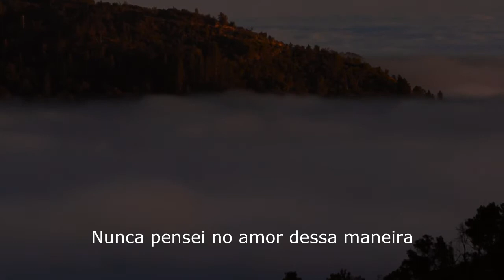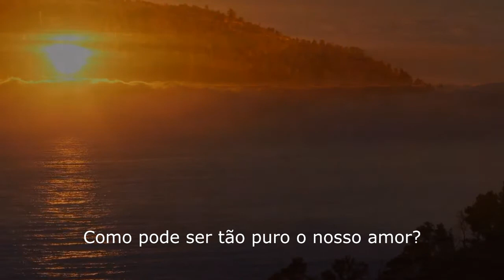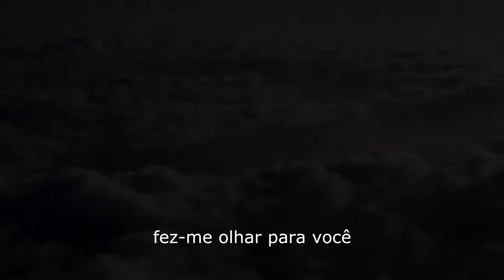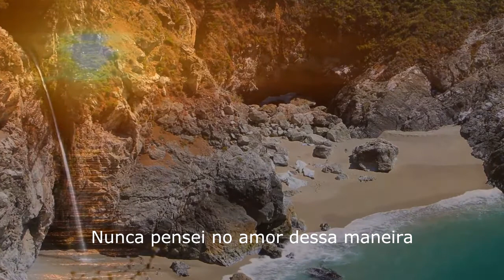Marin - Watching the Sunrise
Watching the sunrise

Letting it all that pass,
so don’t get rid of me
Asking so I can be near of you
Leave the flowers on the balcony, taking air
In a nice October morning, watching the sunrise

How can it be so pure our love?
I never thought (about) love this way

The sparkle of dew
Along the sun and inspiration
Made me look at you, still sleeping
Love you forever, like it was made in the first time